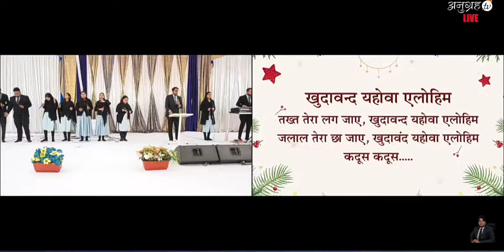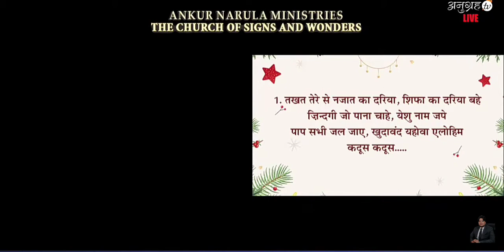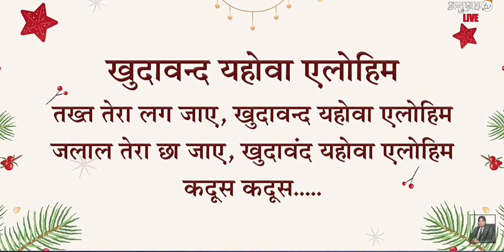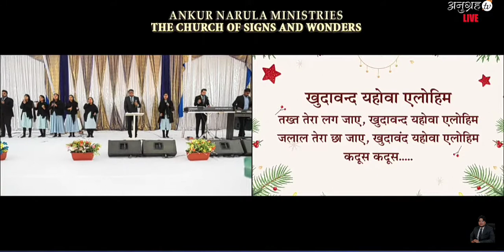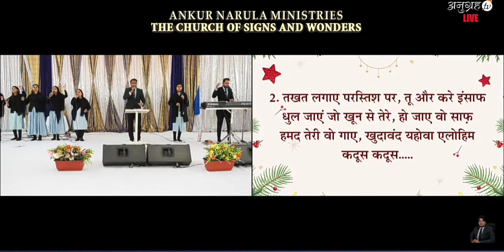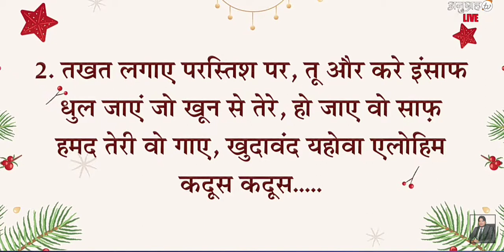खुदावंद यहोवा एलोहीम Official Worship Song of Ankur Narula Ministry||The Church Of Signs And Wonders